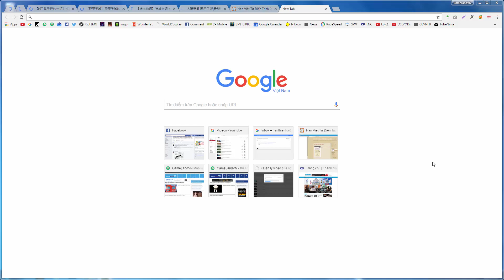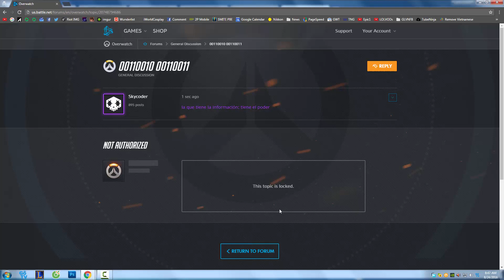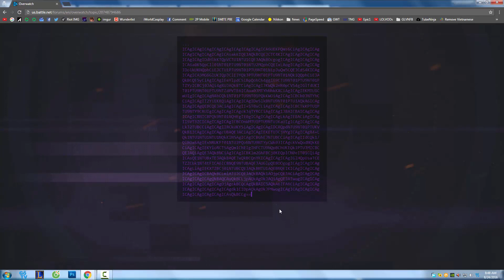Overwatch: New Sombra Teaser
Khi truy cập vào một chủ đề trên diễn đàn Overwatch, màn hình của người chơi sẽ hiển thị những ký tự lạ. Cộng đồng Overwatch thế giới cho rằng đây là gợi ý của Blizzard Entertainemnt về hero mới Sombra.